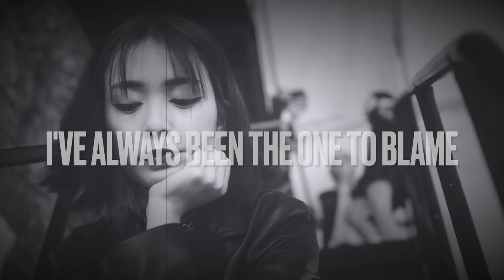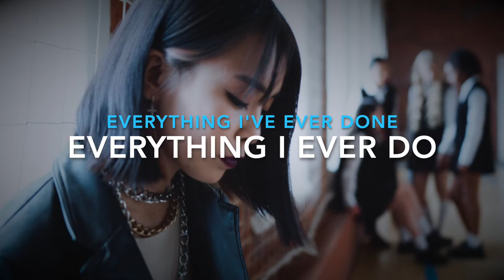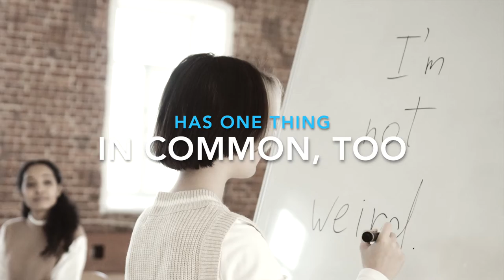MASIP - It's a sin (Official lyric video)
Pet Shop Boys Cover
EP: MASIP - Suns and moons, remembering Destruction Gods